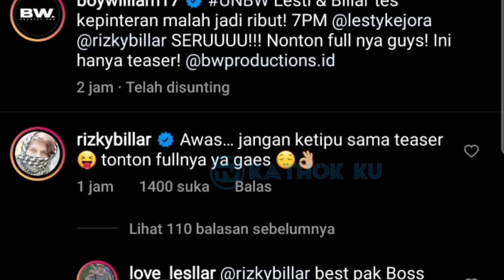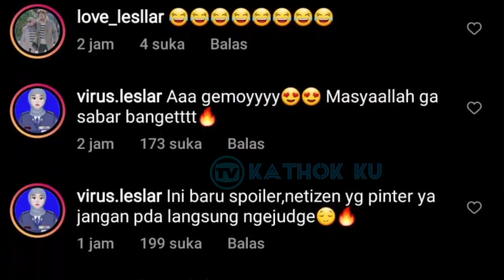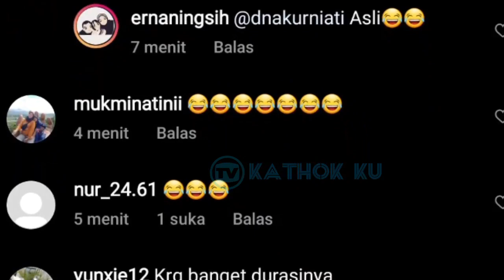Tes Kepinteran, Lesti Sama Suaminya Rizky Billar❓ Pinter Banget, Lesti KALAH Malam Ini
Jangan Lupa: _
Thankz!!..